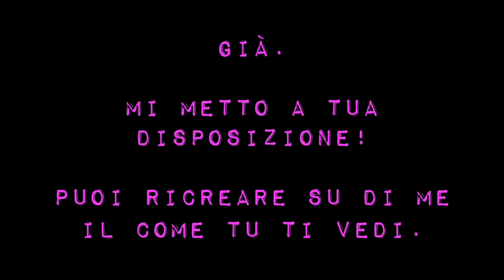Video short COLLETTIVO INGWER "Io sono un'altra" 28/29/30 set dalle 18.00 all'01.00 Turba Lugano